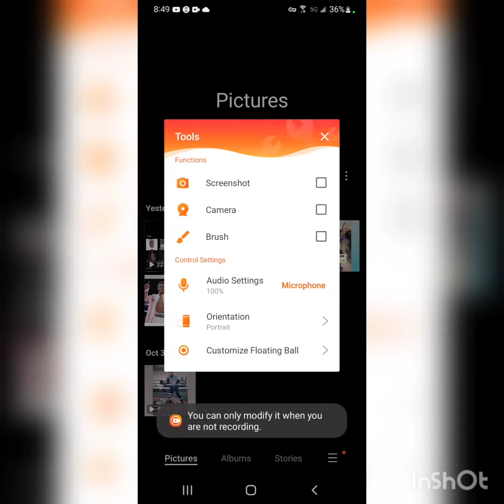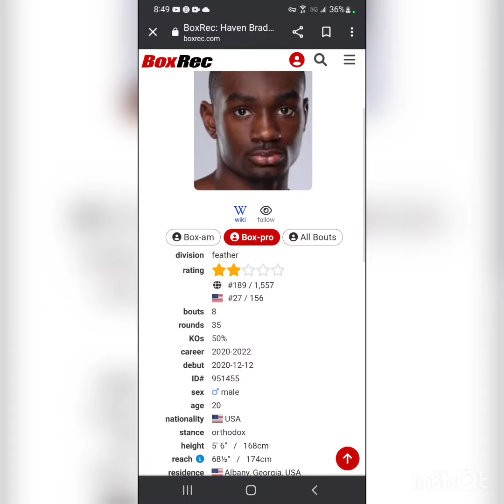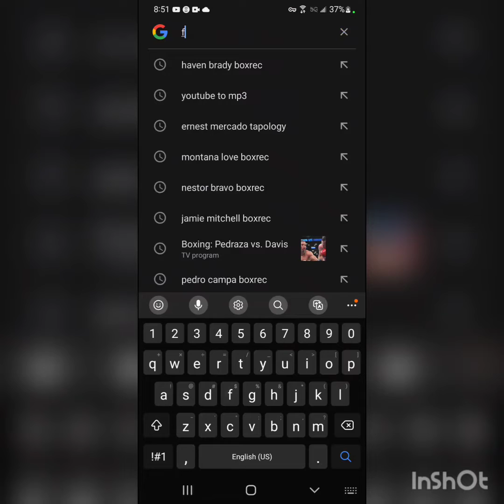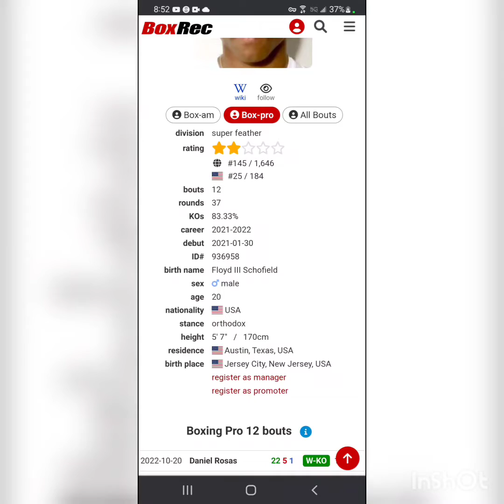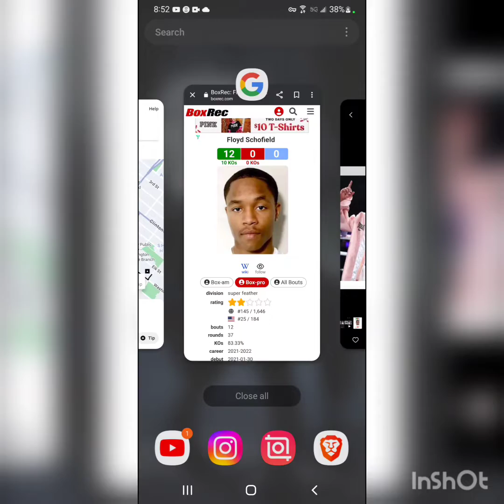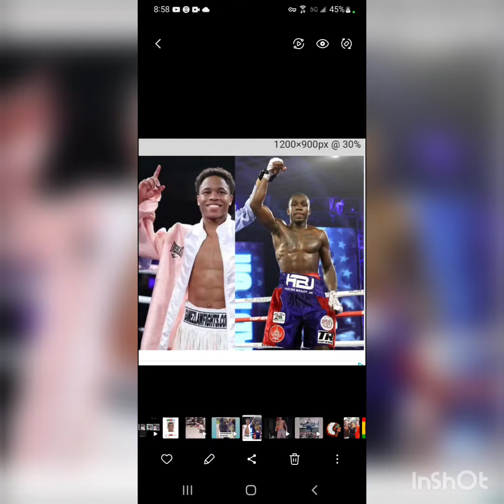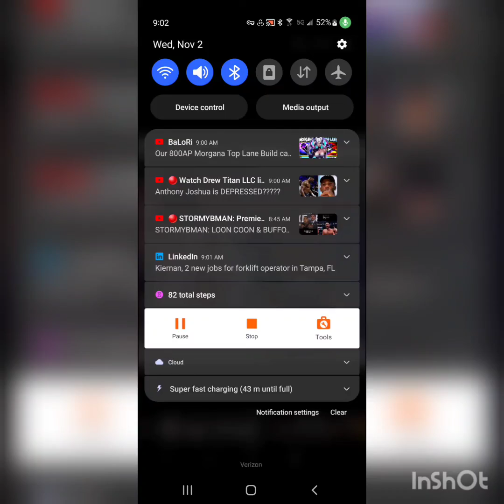🥊 Mandatory 📞 Out Zone Episode #2: Floyd Schofield vs Haven Brady Jr!